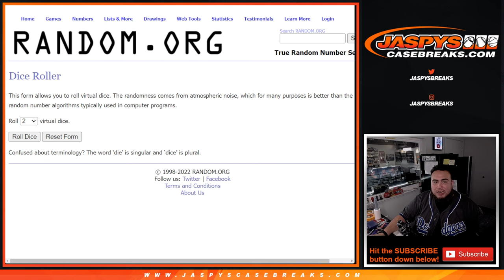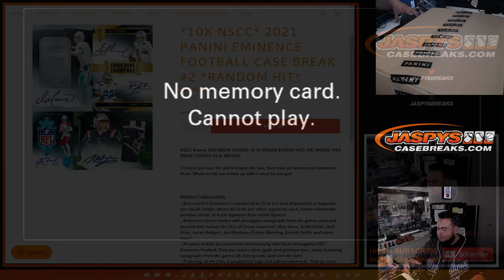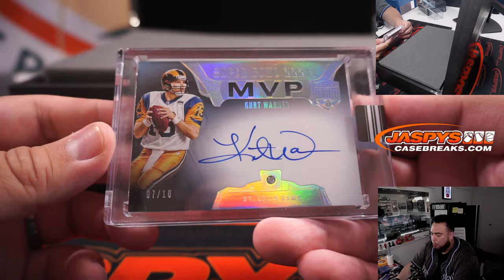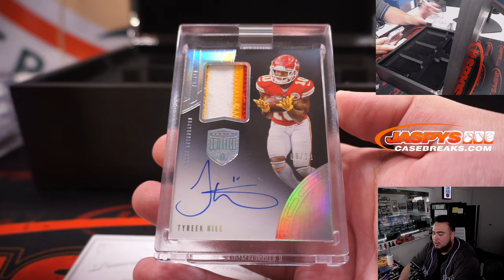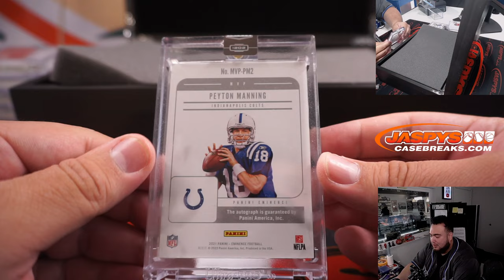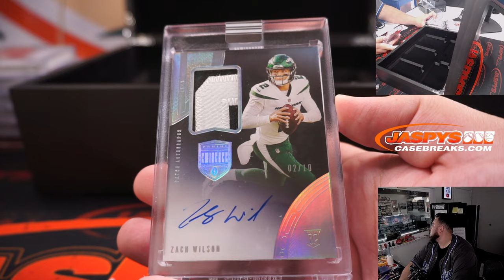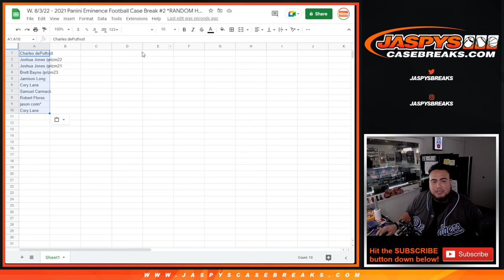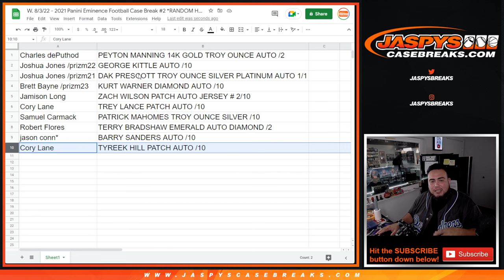W. 8/3/22 - 2021 Panini Eminence Football Case Break #2 *RANDOM HIT*